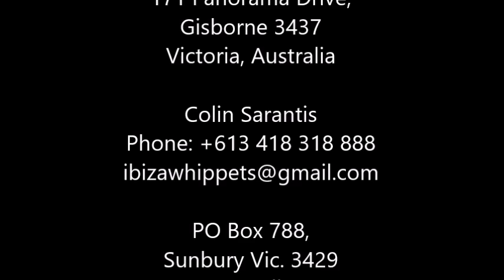'WATERSONG' 171 Panorama Drive, Gisborne VIC. 3437 - WATERFALLS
'WATERSONG' Property (Australia)
171 Panorama Drive, Gisborne VIC. 3437 - WATERFALLS